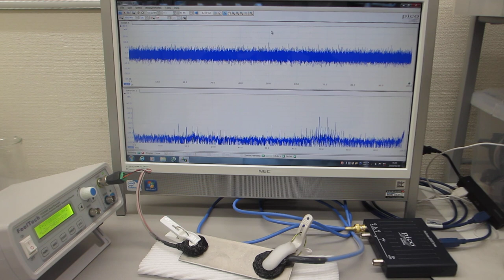超音波を利用した振動計測技術（非線形現象に関する、測定・解析技術を応用）